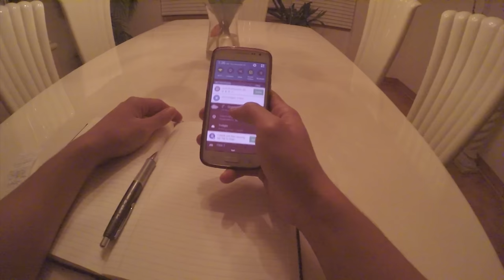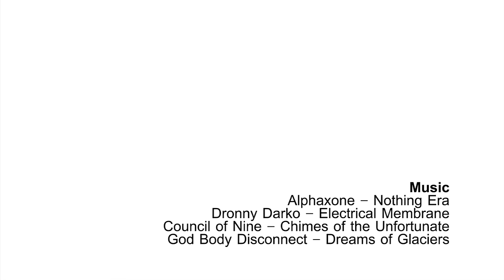[POV] Shrooms Bad Trip Simulation - Nameless: EGODEATH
Shrooms bad trip simulation. Experience a bad trip and ego death from a first person perspective. Strangely, you'll discover how to overcome bad trips... Some bad trip footage for you.

0:00 Intro
0:26 Effects of psilocybin mushrooms
0:58 Onset
2:27 Peak / Depersonalization
3:07 Self-reflection
4:50 Time distortion
5:10 Dream or Reality?
6:02 Nirvana, God, Ego-Death

I DO NOT PROMOTE THE USE OF ILLEGAL SUBSTANCES. This video is for artistic and entertainment purposes only.

Feeling Lost?

I wish to thank Cryo Chamber for giving me permission to use the music under their record label.

MUSIC
Alphaxone - Nothing Era
Dronny Darko - Electrical Membrane
Council of Nine - Chimes of the Unfortunate
God Body Disconnect - Dreams of Glaciers